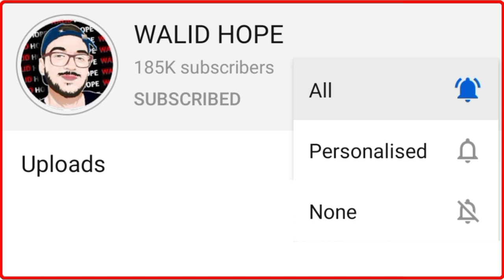شاهد سبب كل الغيابات في قائمة بلماضي | حماش يرد على بلماضي | سبب تغيير وجهة كريستيانو رونالدو؟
شاهد سر الغابات الكثيرة في قائمة بلماضي | حماش يرد على بلماضي | سبب تغيير وجهة كريستيانو رونالدو؟